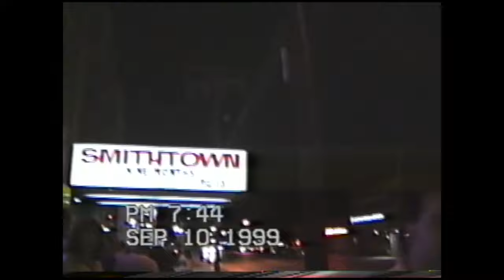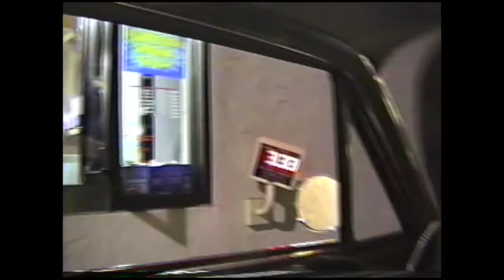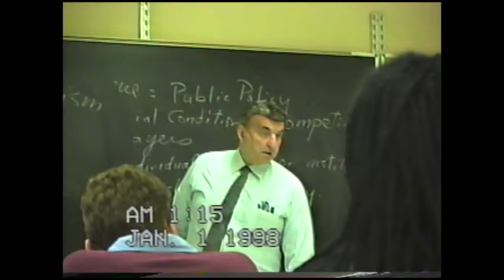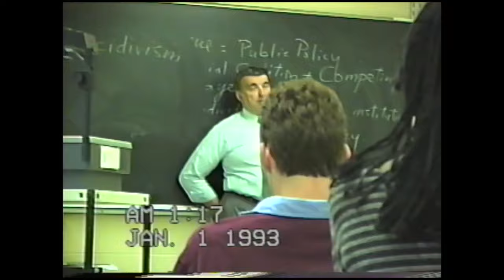1995 Hauppauge High School Long Island, NY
17 minutes of footage of high school life in Hauppauge, NY circa 1995.  Roaming the halls, hanging out, and a house party!